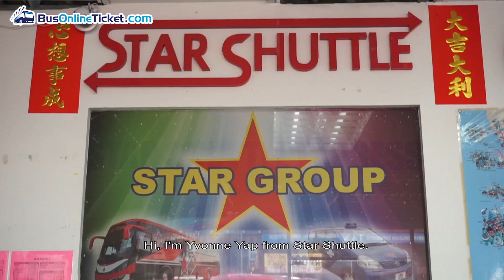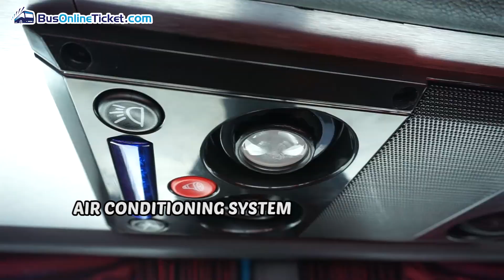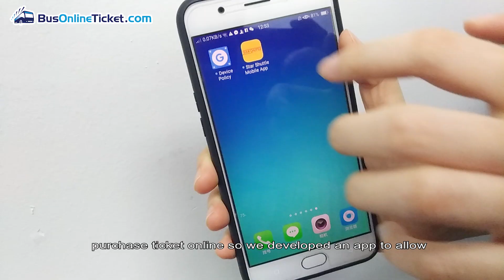Star Shuttle Bus to Kuala Lumpur from KL Airport (KLIA/KLIA2)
Star Shuttle offers the cheapest option to get to Kuala Lumpur city area from Kuala Lumpur Airports (KLIA/KLIA2)! 💃🏻

Star Shuttle bus to Kuala Lumpur stops at several drop-off points in Kuala Lumpur such as Puduraya and hotels nearby KLCC and Bukit Bintang area. With more than 10 years of experience in the industry, Star Shuttle's ultimate objective is to provide smooth, fast, and effective alignment between their transport services and flight schedules.

🏠 Other top destinations offered by Star Shuttle: Ipoh, Sitiawan, Genting Highlands and many more